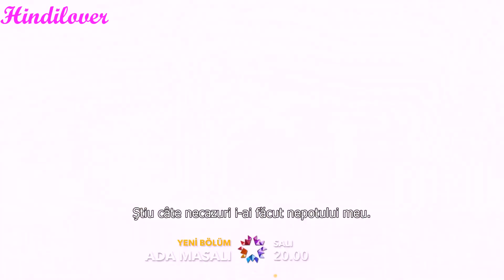Poveste de pe insula, ep 6, promo 2